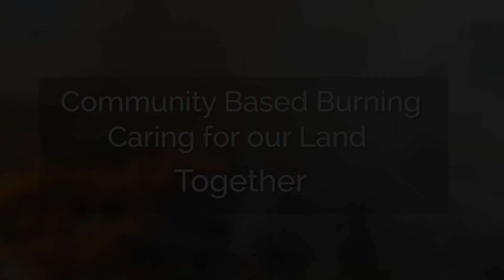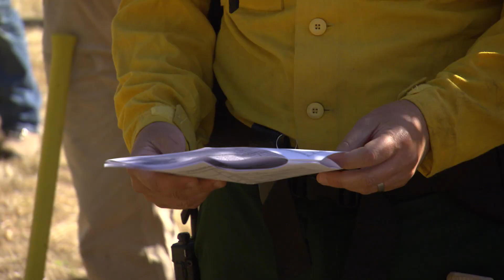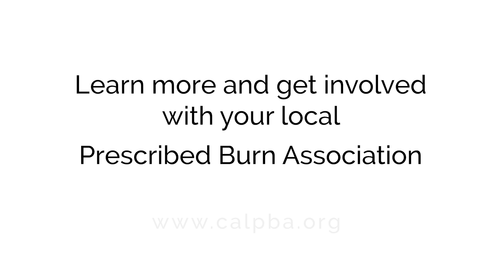Community-Based Burning: Caring for our Land Together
Prescribed burning is an effective wildfire prevention tool used by fire agencies and community members throughout California. Hear local leaders tell the story of how prescribed fire is used on our landscapes, and how cooperative projects are developed and implemented on private property to increase the pace and scale of wildfire prevention efforts.

Learn more and get involved at California’s hub for community-based prescribed fire